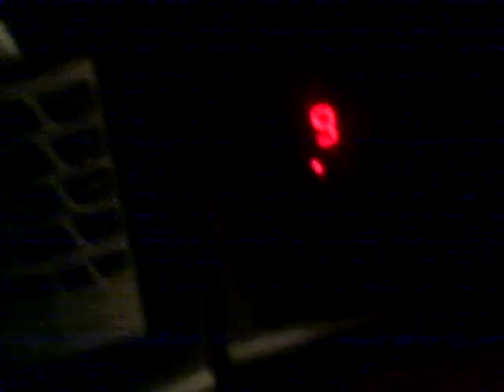Disability Rights Legal Center